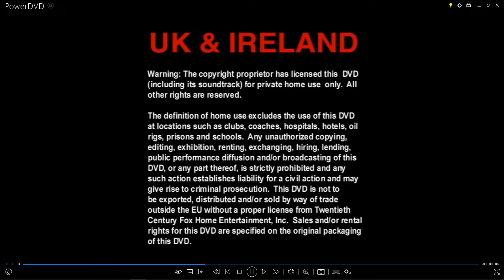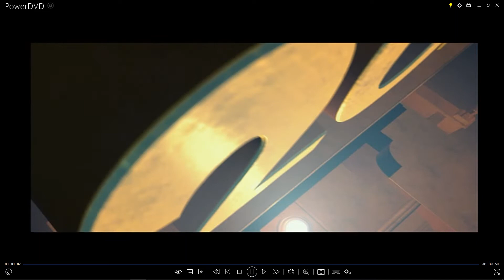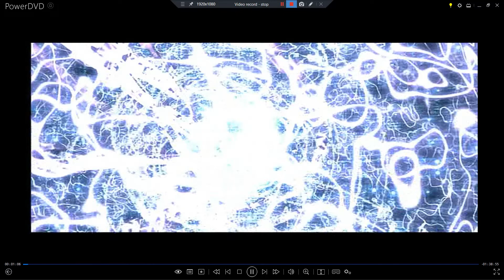Opening to X-Men Australian DVD